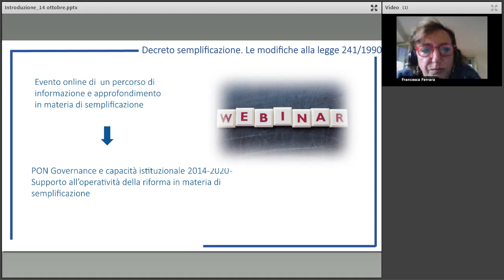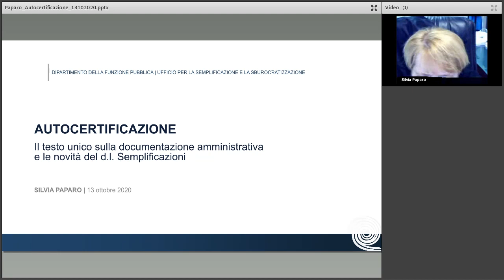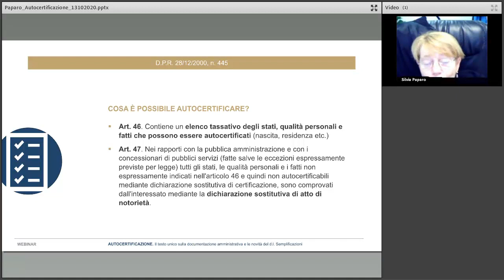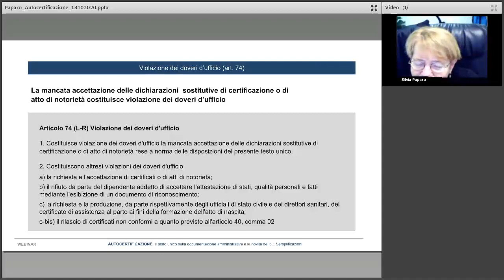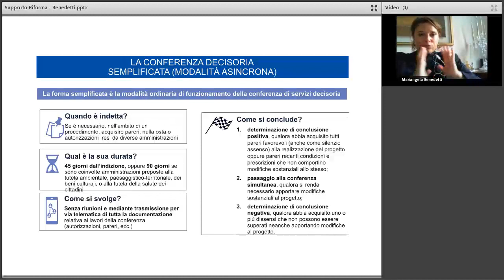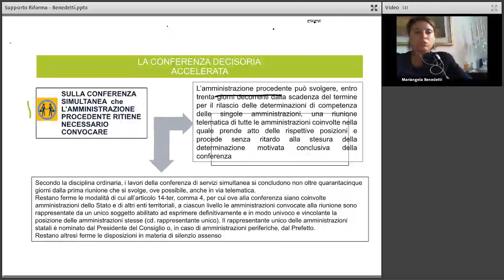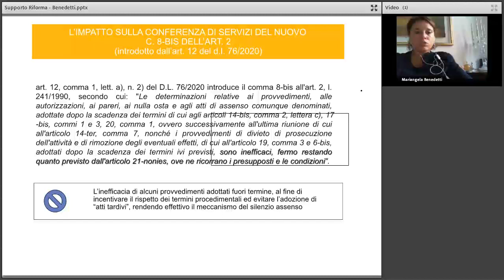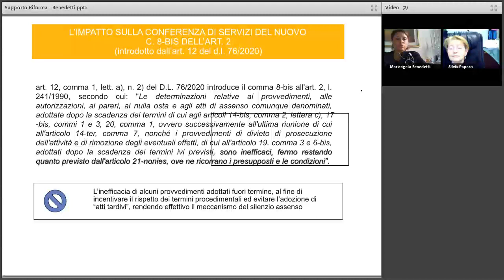Decreto semplificazioni: Le modifiche alla legge 7 agosto 1990, n. 241 - parte seconda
Con questo webinar prosegue il percorso di informazione e approfondimento sulle misure di semplificazione apportate dal decreto legge 16 luglio 2020, n. 76 (c.d. decreto semplificazioni), convertito in legge 11 settembre 2020, n. 120.
Il secondo webinar introduttivo, come il precedente del 7 ottobre, è dedicato alle modifiche apportate dal Decreto semplificazioni alla legge 7 agosto 1990, n. 241.
Rivolto principalmente al personale coinvolto nel rilascio delle autorizzazioni per le attività di impresa, la partecipazione al webinar è aperta a tutti gli interessati alla tematica trattata.